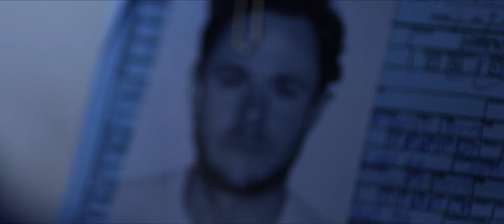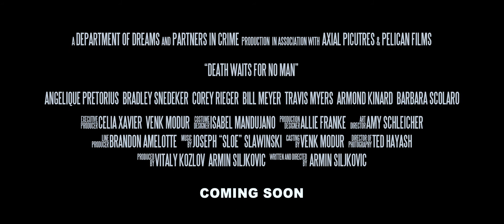Death Waits For No Man official trailer HD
The Postman Always Rings Twice meets Drive in writer-director Armin Siljkovic’s neon-doused indie noir-thriller Death Waits for No Man.

Expected to release late 2017/early 2018, it’s the unnerving and complex chronicle of a neon art collector that seduces a lone drifter into killing her abusive husband.

Black Sails’ Angelique Pretorius headlines a cast that includes Bradley Snedeker, Corey Rieger and Travis Myers.

"Death Waits for No Man" is released this Fall.